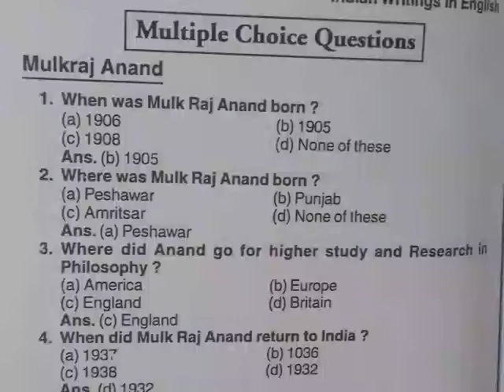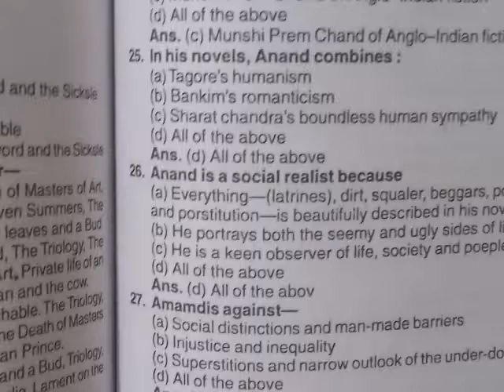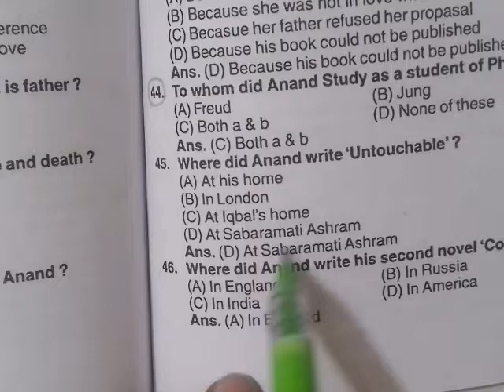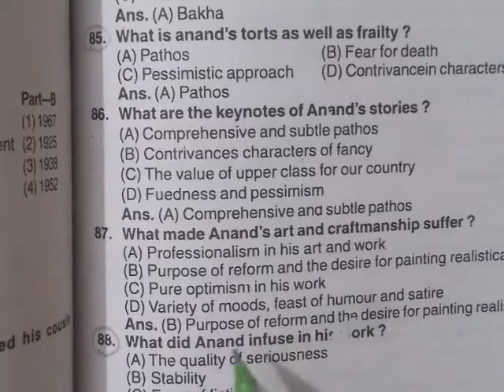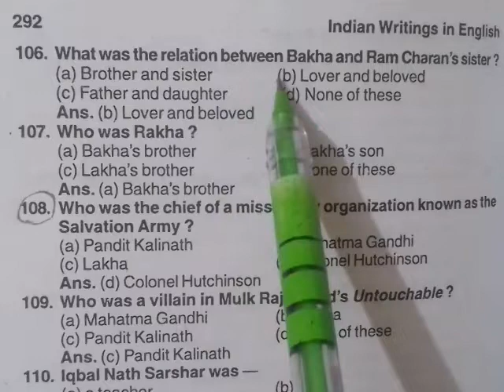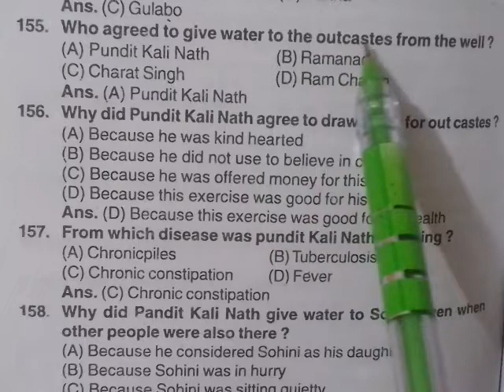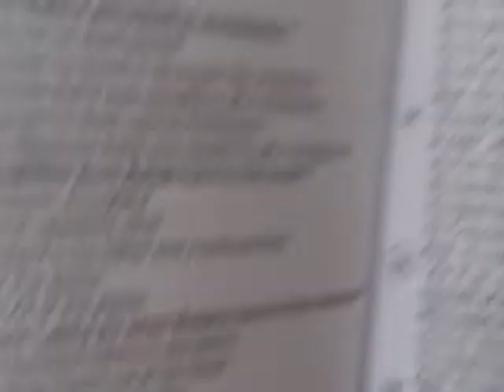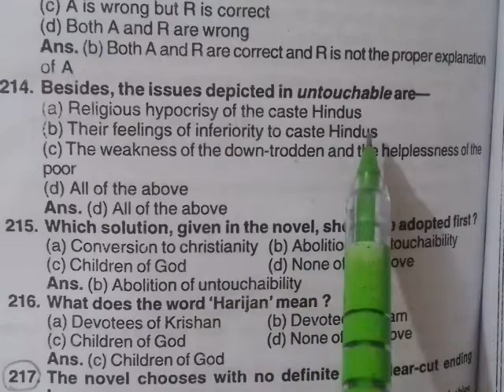Untouchable : Mulk Raj Anand || Questions with Answers || MCQ